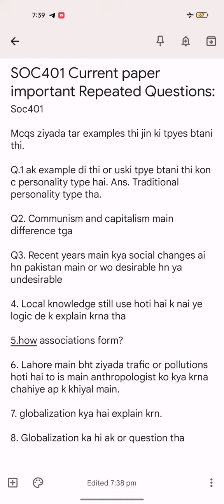Soc401 vu Current Past Paper Important Repeated Questions